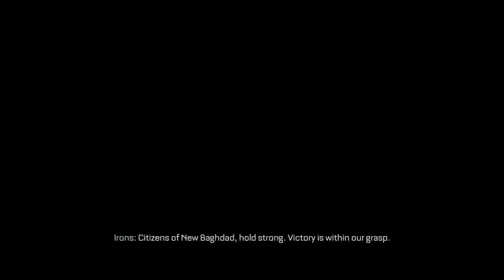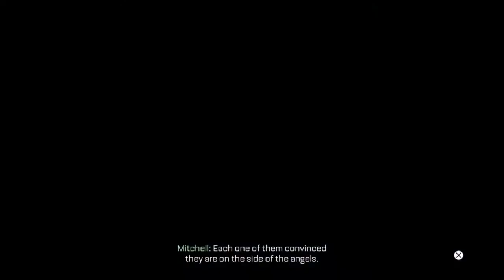NOT LIKE THIS!!!! [COD Advanced Warfare #17][PS4]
Thank you guys SOOOO MUCH for watching!! CAN WE GET AT LEAST 5 LIKES?!?!?! I APPRECIATE ALL THE SUPPORT FROM EVERYONE!!! CUIDENSEN, STAY BEAUTIFUL, PEACE!

Other Gameplays